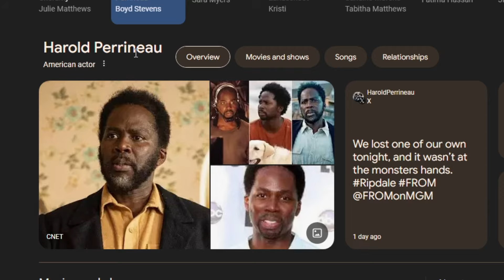The Town Has Lost Their Minds | FROM Season 3 Episode 5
fromville is losing it.